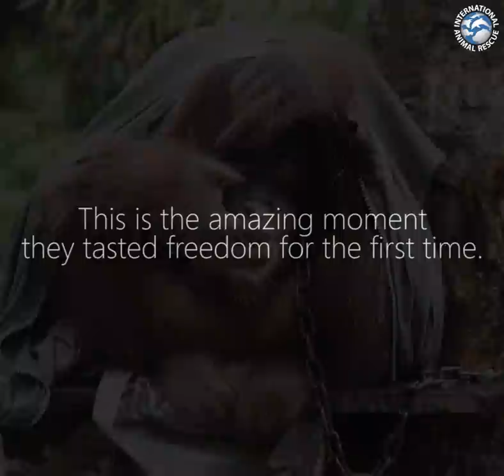THE AMAZING RELEASE OF JAPIK AND BUJING!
Five orangutans have been released into a protected national park.

We are overjoyed to be able to share with you the moment Japik and Bujing experience freedom for the first time. This is the start of a new life in their rightful home in the rainforest, and the end of a long journey of recovery against all odds.

Returning wild animals to their natural habitat is an integral part of IAR’s Indonesian programme. The releases were carried out by our team in collaboration with the Natural Resources Conservation Centre (BKSDA), along with local communities who provided male and female porters to assist with the release activities.

The group consisted of male orangutan Bujing and four females - Kibo, Japik, Manis, and Santi. All five orangutans had been kept as pets in terrible conditions before they were rescued by our team.

Thank you to everyone who has supported our orangutan project. Thanks to you, these five orangutans are now free among the lush trees of the Indonesian rainforest, instead of chained up, starving and alone.